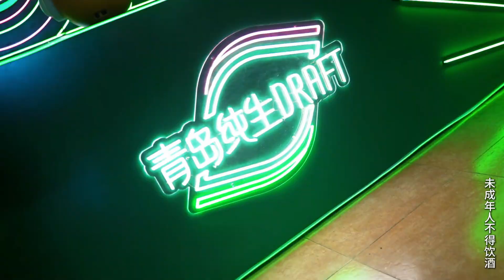Shenzhen Window of the World 29th International Beer Festival Night Show Carnival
Shenzhen Window of the World 29th International Beer Festival Night Show Carnival, a super large beer carnival holy land in Shenzhen, arrange summer gatherings quickly!